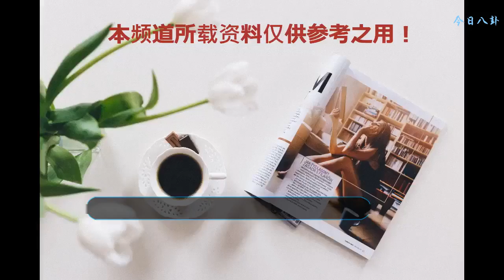蔣欣被爆情商太低又得罪人，現實中喊孫儷賤人，人設已全部崩塌！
最近啊，張愛玲的小說《半生緣》要翻拍，張愛玲的小說，成功與否的關鍵就在于選角。這一次，對于選角來說，爭議還是蠻大的，畢竟此前的電影和電視劇版本的都取得了不錯的成績，翻拍注定了要與經典作比較，這是難逃的命運。
    每一部經典在翻拍的時候都希望能夠超越經典，《半生緣》也不例外，此前的電影版本是梅艷芳和吳倩蓮，電視劇版本的是林心如和蔣勤勤，所以，這一次蔣欣的壓力真的是不小啊！對于蔣欣，很多人都是秉持著懷疑的態度，比如懷疑，蔣欣出演的顧曼楨會不會太胖。
    縱觀蔣欣以往的角色，都是一些辨識度較高的，《甄嬛傳》中雍容華貴的華妃，《歡樂頌》中讓人不禁潸然淚下的樊勝美，以及早期《天龍八部》中儀態萬千的木婉清……
    這一次，白兔般的顧曼楨真的不知道蔣欣會如何的演繹。實際上，蔣欣在接受采訪的時候曾表示過，自己最想演的是顧曼璐，但最終看在導演和劉嘉玲的面子上，演了顧曼楨。真的是想不同，蔣欣這樣的說真的好么？
    于是，媒體便將想到啥說啥的蔣欣稱為“耿直”。但作為好友的劉濤，更直接的說明了，蔣欣就是情商低！雖說蔣欣的情商真的是不怎么高，但不得不說，蔣欣為了事業真的是個拼命的人！
    記得有一次蔣欣與孫儷共同去參加《快樂大本營》節目時，蔣欣多次喊孫儷賤人，而且還念上幾句電視劇里的經典臺詞“賤人就是矯情”。而大家看孫儷的表情，估計當時既尷尬又無語，只能用表情來表示根本沒法接話了。
    當然蔣欣在節目中，念臺詞的時候，表情也是很豐富的，感覺電視劇中的華妃娘娘，來到了我們現實當中，大家看著恨不恨人。而在近日蔣欣參加《我們來了》也是相當活波的一個，并且在她嘴中，總能“爆料”出一些事情，相比孫儷的尷尬來講，這次陳妍希算是躺槍了。
    陳妍希和陳曉二人已經戀愛多年，更是傳出二人領證。而陳曉曾經又被傳移情別戀與趙麗穎有特殊關系，這讓很多網友猜測，他們二人是不是“奉子成婚”而蔣欣在節目中爆出了真相。
    在節目中有一個叫真心話大冒險的環節，陳妍希被問及是否“奉子成婚”的時候，令人尷尬的事情就在這個時候發生了。陳妍希還沒來得及反映，耿直的蔣欣直接替她回答了：“陳妍希就是懷著小星星結婚的，這是眾所周知的事情啊”
    看來蔣欣有點過于耿直了，有些事情雖然娛樂圈內人都知道，但是粉絲們卻不知啊，華妃娘娘您的這張直白的快嘴啊。蔣欣話音剛落，周圍的嘉賓們瞬間表情都變了，陳妍希雖然很努力的想解釋一下，可是又被蔣欣一句“不是嗎”給懟了回去。
    小編猜想陳妍希，當時肯定有打死蔣欣的沖動，關于“奉子成婚”很明顯陳妍希是不愿意透漏太多的，可被耿直的蔣欣這幾句話一說，顯然已經無力辯解。蔣欣雖然混跡娛樂圈這么多年，顏值和演技都是數得上一流的，但大家可能不知道她跑龍套就有20年之久，可能也是因為這耿直的性格原因吧！大家對此事怎么看呢？